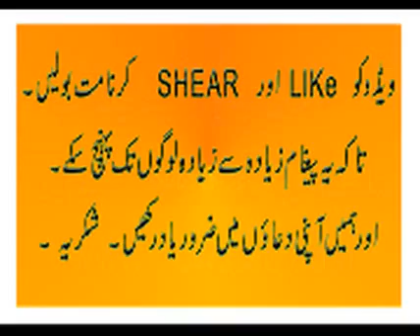Peace tv Urdu-Dr Zakir naik Urdu Speech"Big Misconceptions about Islam"Islamic Bayan in Hindi 2017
اسلام کے بارے میں کچھ بڑی غلط فہمیاں
Some big Misconception about Islam"Amazing lecture in Urdu and Hindi by Dr Zakir Naik  2017 -HD
Assal-mo-alaikum